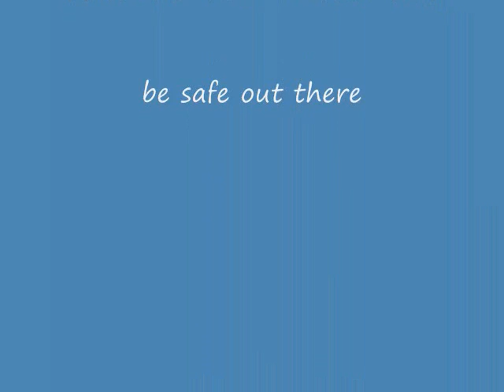crashes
Trucks, Cars, and Machine accidents